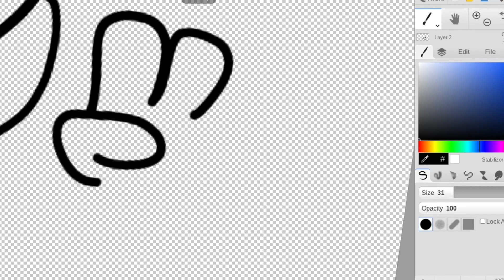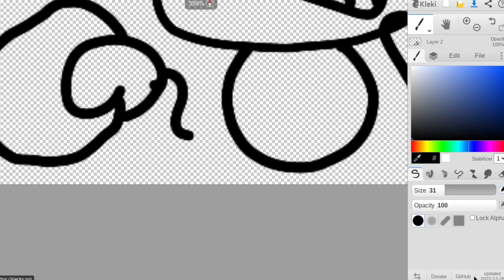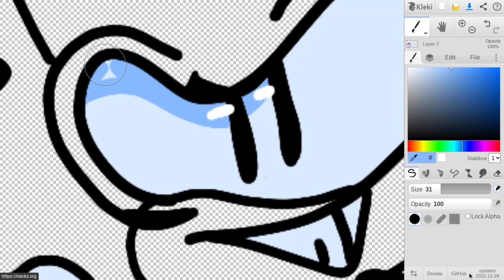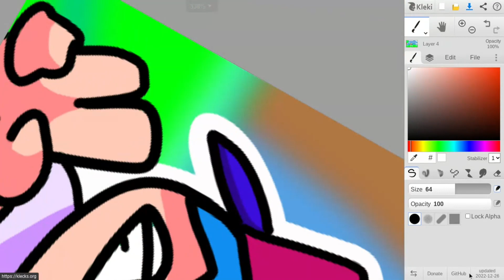Sonic Speed Showdown (Sonic The Hedgehog X Friday Night Funkin SpeedPaint)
I used Kleki.com for this and ummmm yeah sonic content gooo brrrrrrrrr